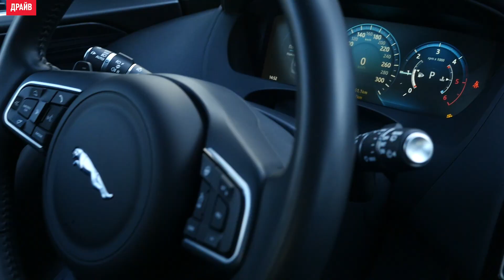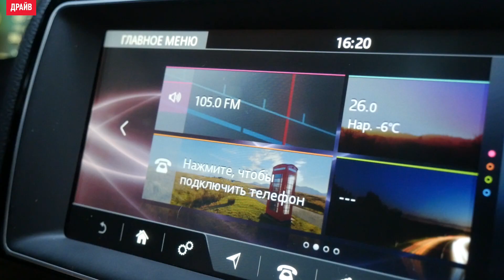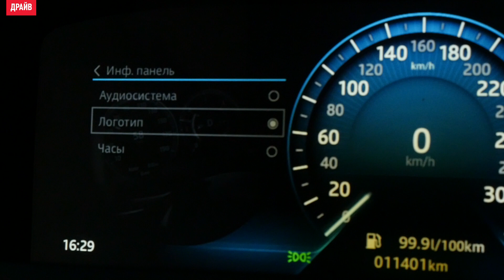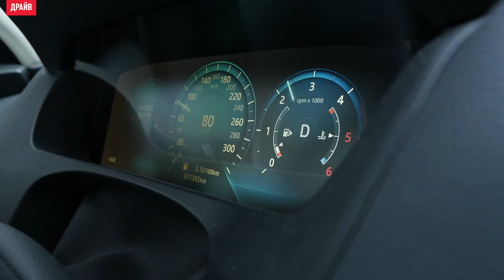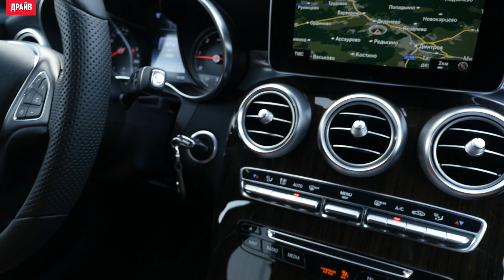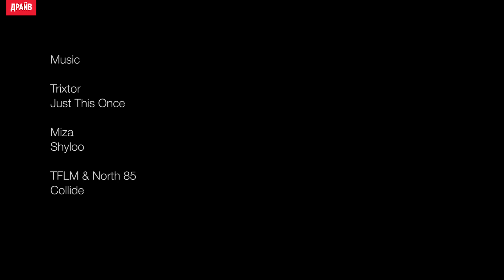Mercedes GLC Coupe и Jaguar F-Pace тест-драйв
Сравнив Jaguar F-Pace и Mercedes GLC Coupe c дизельными «четвёрками», Александр Тычинин отдал предпочтение «немцу». Подробности теста — на Драйве